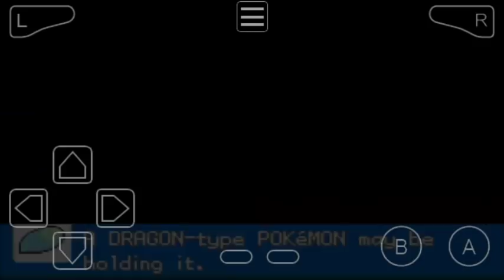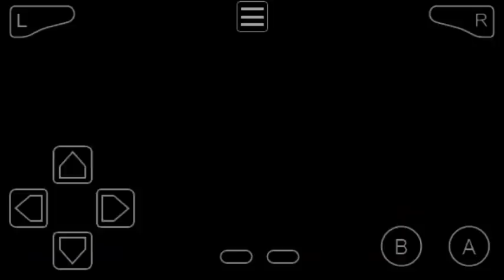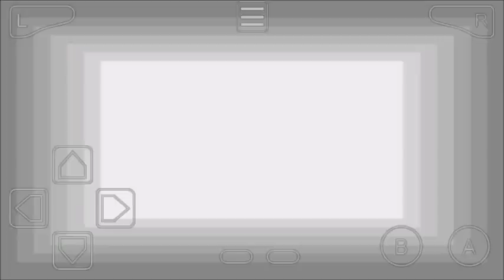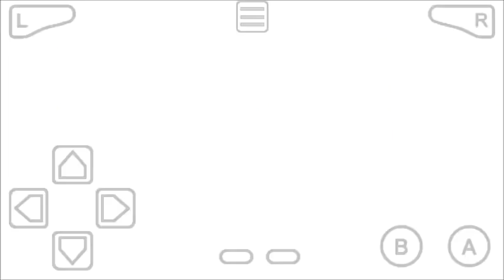Pokemon Ash-Gray Part 64 Pokemon League Started On Indigo Plateau, Mandi Water & Kevin Rock Field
Pokemon Ash-Gray Part 64 Pokemon League Started On Indigo Plateau, Battle With Mandi On Water Field & Kevin On Rock Field

Pokemon League Rounds
Round 1 PokeFan Won Against Mandi On Water Field.
Round 2 PokeFan Won Against Kevin On Rock Field.

Badge Collection :-
1) Boulder Badge From Brock At Pewter City
2) Cascade Badge From Daisy At Cerulean City

Pokemon HMs

Ash-Gray Reached
Cities, Paths, Caves Etc
1) Pallet Town
2) Viridian City
3) Pewter City
4) Mt. Moon Cave
5) Cerulean City
6) Vermilion City

Previous 40+ Parts Details

63 Defeat Team Rocket, Helped Otoshi, Arrived Indigo Plateau & Lit Moltres Torch

62 Pokemopolis City Ancient Ruins & Jigglypuff Sing To Stop Giant Alakazam & Ganger Fight & Eve Gave Dome Fossil

61 PokeFan Battle With Giant Onix On Mount Hideaway For Elite Four - Bruno

60 PokeFan Completed Battle On Victory Road | GBA Rom Hacks

59 PokeFan Won Against Battle Trainers On Victory Road | GBA Rom Hacks

58 Victory Road Battle, Rival Said League Not Started & PokeFan Caught Pokemons

57 PokeFan Gave Fertilizer To Mom At Pallet Town & Battle On Route 18

56 Mewtwo Strikes Back 3 | Clash With Mew Turned Into Stone Than Cries Saved PokeFan & All Clones & Happens Erased From Mind & Mom Send To Take Some Fertilizer From Xanadu Nursery With Grass Pokemon Need To Enter & Defeated Florinda

55 Most Powerful Pokemon Mewtwo Strikes Back 2 | Defeating Duplicate Clones

54 The Movie Mewtwo Strikes Back 1 | Battle With Trainers On New Island

53 Slowpoke Evolve Into Slowbro After Connected Shellder & PokeFan Lost Consciousness & Victor Surf Through Humunga Dunga To Put Flag & Dragonite Invite To See The World Greatest Trainer On New Island Through Old Shore Wharf & On New Island Flashed Neo Ticket To Nurse Joy

52 PokeFan Talk With Prof. Oak And Searching For Path & Something GBA ROM hacks

51 Pallet Town Met Prof. Oak, Rival, Scientist & Defeating Team Rocket & Battle On Route 21 | GBA ROM hacks

50 Earned Earth Badge From Team Rocket At Viridian City Gym & Used Warp System & Viridian Gym Collapsed After Battle End & Rival Kaz Lose In Viridian Gym & Reached Pallet Town

49 Wild Meowth Down The Cliff, Used Poke-Flute To Awake Blastoise On Route 15 Near Cinnabar Island, Rock Tunnel, Mt. Moon & Viridian City

48 Caught Bulbasaur In Hidden Village & Venusaur Summoned In Evolution Festival & Don't Want To Evolve

47 PokeFan Following Rare Farfetch'd In The Forest On Route 12 Then Stole All Pokemon & Got All Pokemons And Battle With its Trainer & Team Rocket & Defeated Yas Gym & Kas Gym Leaders In Dark City

46 The Magical Mermaid Cerulean Sisters & Defeat Team Rocket In Gym & Super Rod From Misty & Searching

45 PokeFan Talk Daisy, Seymour Spaceship Fled From Mt. Moon & Meet Misty At Cerulean City

44 PokeFan Won Battle With Trainers In Rock Tunnel

43 PokeFan Saw Wild Wartortle & Used Raft To Battle Route 15 & Rock Tunnel

42 PokeFan Sailed To Cinnabar Island After Lose Exam In Pokemon League Admission & Defeat Team Rocket & Won Volcano Badge From Blaine Cinnabar Island

41 PokeFan At Breeding Center Scam & Found Rocket Hideout & Defeat Team Rocket & Battle With Trainers & Pokemon League Admission Exam

40 Jessie Caught Lickitung & PokeFan Battle Behalf Of Misty Won & Pokemon League Admission Center & Defeated Thief

39 PokeFan Found Secret Path & Battle Aerodactyl & Saved James From Parents & Egg Hatch & Battle Misty

38 PokeFan Reached Neon Town After Battle On Route 12 & Got Pickaxe (Rock Smash) From Kaz & Battle With Trainers & Walk In Game Corner

37 PokeFan Gave Exeggutor To Juggler Melvin & Reached Mossgreen Village & Battle With Cassandra & Evolve Into Parasect

36 Got 3 Stones From Eevee Brothers & Battle With Trainers & Hypnosis Me & Gba Hack Roms

35 Defeat Team Rocket & Eevee Brothers & Used Poke-Flute To Awake Snorlax GBA ROM Hacks

34 PokeFan Battle At Cycling Road & Won Battle With Duplica Ditto & North Pole Delivered Children Presents & Reached Digital World With Help Of Porygon

33 PokeFan Earned Soul Badge From Koga At Fuchsia City Gym & Defeat Aya & Poison Chamber Master Attack Ninja Must Know Go South & Unlock Gym Door

32 PokeFan Found Hidden Village & Met Melanie With Bulbasaur

31 PokeFan Searching For New Areas & Try To Explore

30 Reached Fuchsia City & Explored City & Try To Find Next Gym

29 PokeFan Won Race With Ponyta & Safari Zone Tauros & Defeated Team Rocket & Warden Gave Reward

28 PokeFan Become P1 Champion & Won Battle On Route 9 With Trainers

27 PokeFan Won Battles & Caught Dugtrio In Diglett's Cave & Lose Battle Against Team Rocket

GBA ROM Hacks,
Pokemon Hack Roms